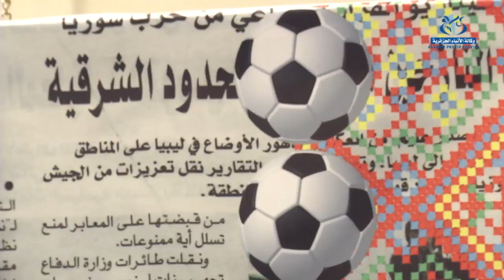Hania Zazoua expose à Ezzou’Art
ALGER (aps) - Hania Zazoua, Alias princesse Zazou expose ses œuvres à la Ezzou Arte Galerie, au centre commerciale de Bab Ezzouar. Princesse Zazou offre plusieurs pistes de réflexions au citoyen d’un monde qui ne s’arrête plus pour réfléchir sur l’image et sur sa condition de consommateur d’images.